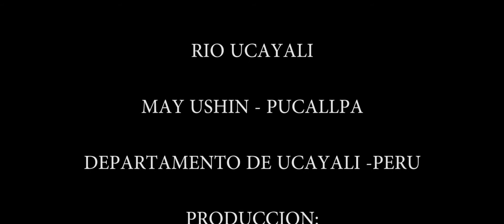RIO UCAYALI - PERU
RIO UCAYALI , CAMINO A LA JUNGLA